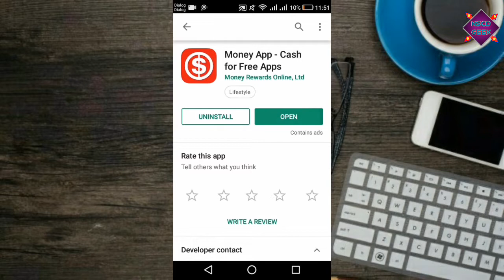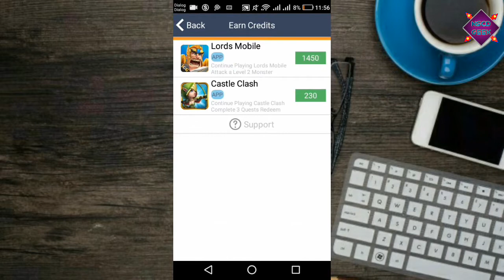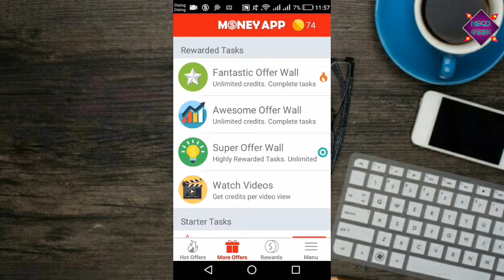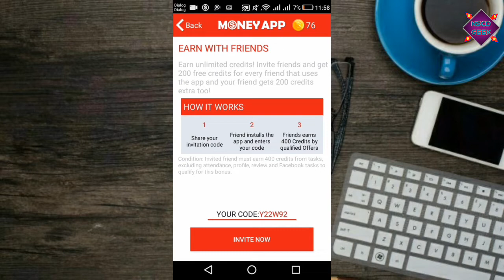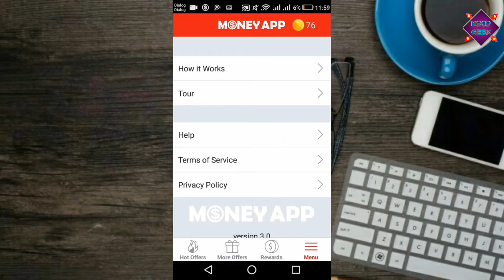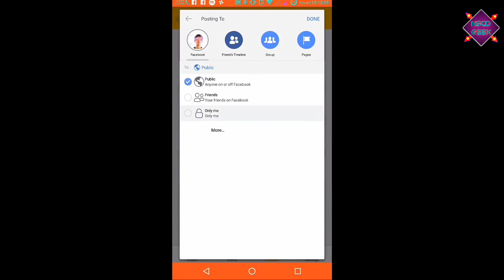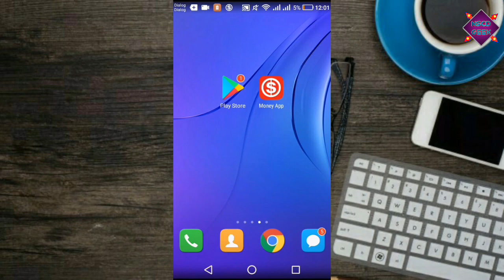Eran Money Sinhala | NSCD GEEK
💰 eran money Online Mobile Phone Sinhala | NSCD GEEK

💰This Is Super Application